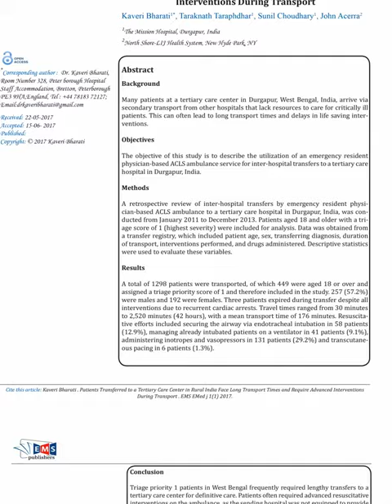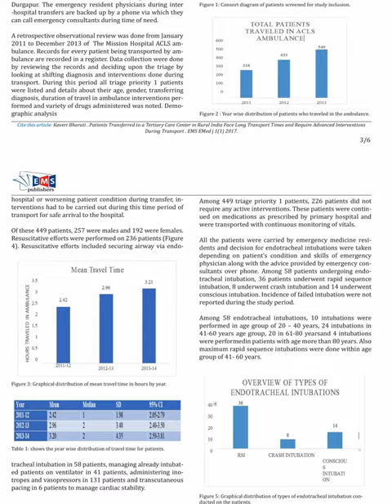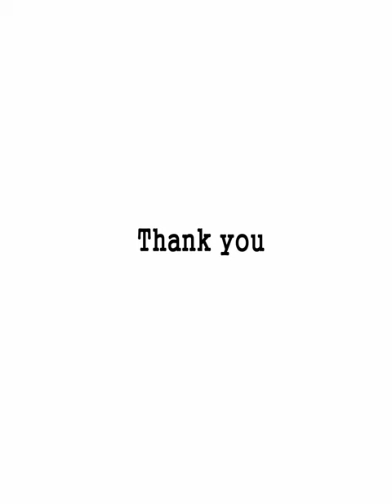EMS Emergency Medicine Research Journal || EMS PUBLISHERS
Patients Transferred to a Tertiary Care Center in Rural India Face Long Transport Times and Require Advanced Interventions During Transport.